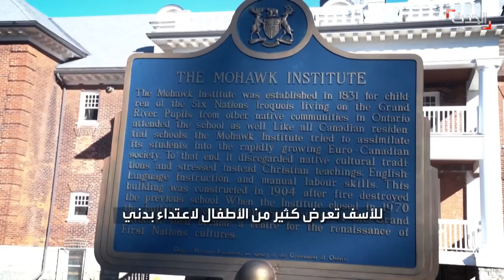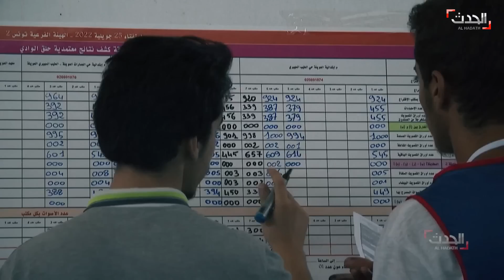نشرة 12 غرينيتش | مهسا أميني "حاضرة" في مدرجات كأس العالم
نشرة 12 غرينيتش | مهسا_أميني "حاضرة" في مدرجات كأس العالم.. وصيحات الاستهجان تُغطي على النشيد الوطني الإيراني